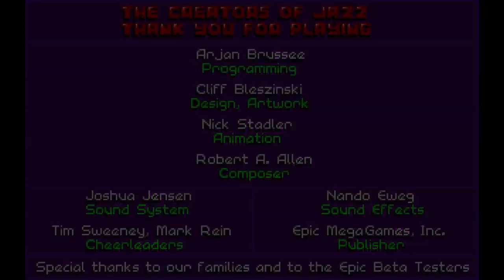Jazz Jackrabbit - Episode A - Outta Dis World (1994) [MS-DOS]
Episode A: Outta Dis World
The first extra episode where Jazz Jackrabbit tries to get his hands on his nemesys Devan Shell.

Jazz Jackrabbit is a series of platform shooters designed by Cliff Bleszinski and developed by Epic MegaGames. The games have humorous undertones, featuring anthropomorphic animal characters alongside firearms and sci-fi elements. The titular character usually traverses a series of stages on his quest to defeat the antagonist, a turtle named Devon Shell.

The first Jazz Jackrabbit game was developed and released by Epic Megagames in 1994 for PCs running DOS. Jazz had to rescue Carrotus princess Eva Earlong, who was kidnapped by his nemesis, Devan Shell. The shareware edition was extremely popular and the game was named Arcade Game of the Year by PC Format.